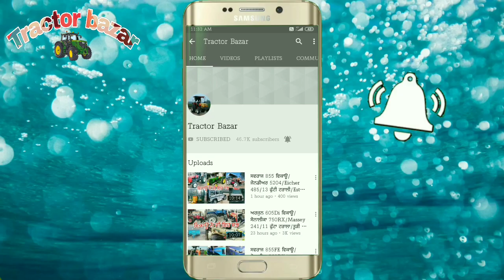16-7 ਟਰਾਲੀ/Arjun Novo 605Di/Sonalika 750Di/Standard Bullet/Vishal Combine/11-6 ਟਰਾਲਾ/Tractor Bazar